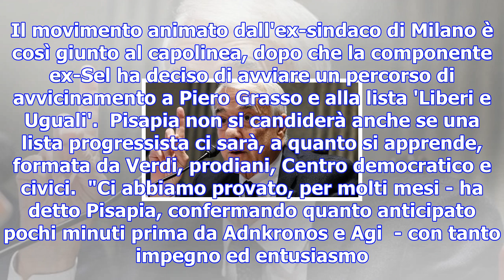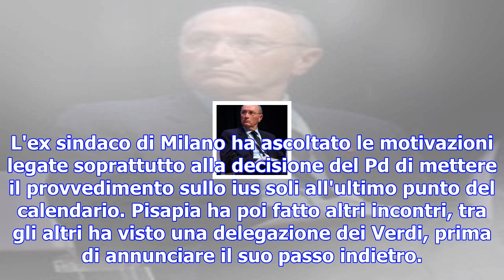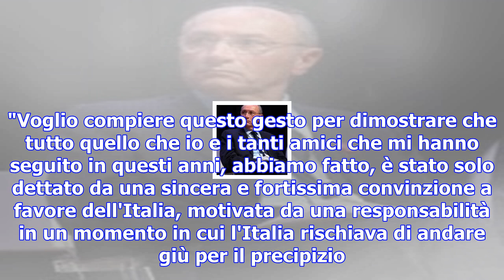Campo progressista si spacca, pisapia rinuncia: "non siamo riusciti a cambiare il centrosinistra"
ROMA - Giuliano Pisapia ha deciso di rinunciare al suo progetto di unire le forze a sinistra del Pd ...